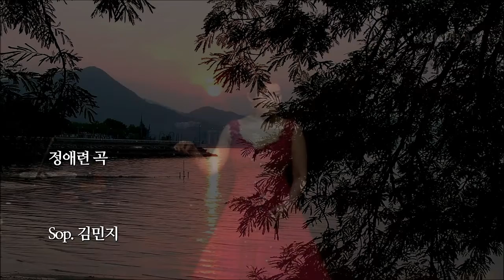노을빛 그대 / 임경희 시 정애련 곡 소프라노 김민지